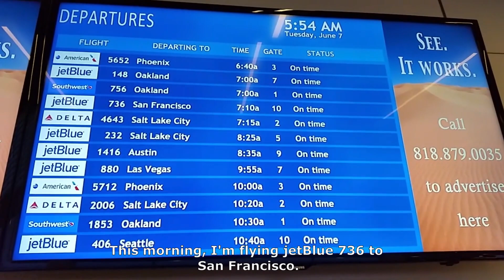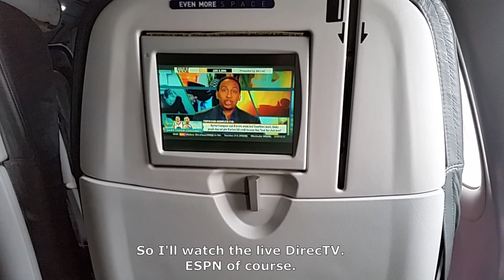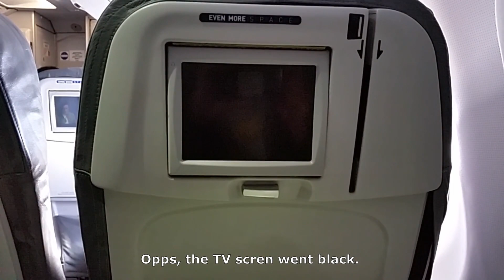Jetblue Trip Report | A320 Even More Space Experience!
NOTE: I DECIDED TO UPLOAD THIS FLIGHT AND TRIP REPORT FROM JUNE 2016. Please stay safe and take care. If we can do our part to stop the spread of Covid 19, we will all be able to travel freely and safely and continue exploring the world.

I found this old video that I didn't post from 2016. I was heading up to San Francisco for a business trip for my job at the time. In 2016, jetBlue had many flights from Long Beach up to San Francisco and I had the chance to fly in front in the Even More Space section. My how the world and aviation has changed since this video was shot.

These seats had amazing legroom, up to 38'. jetBlue already had some of the best legroom among U.S. airlines in economy at the time. This flight was in an A320. Unfortunately, the low clouds, "June Gloom," was in full effect and not much scenery can be seen. It was a beverage service and about an hour long flight. I also never really noticed how crazy landing in SFO looked until I watched this video.

I decided to post this now so you could compare not only the jetBlue experience of 2016 to today, but also you can see the quality of my videos from back then to today. Hopefully it has improved a bit since then. At least I think it has improved.